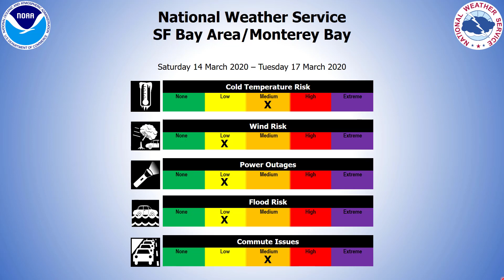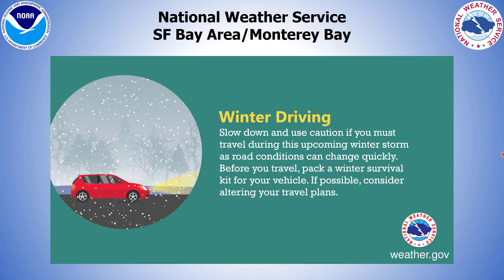15 March 2020 - Cold Front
Finally some rain coming to the area associated with a cold front, but it will also bring some breezy coastal conditions, and cooling temperatures for early next week.